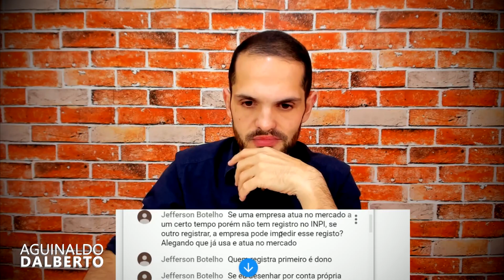Estão Registrando minha Marca, consigo impedir? _REGISTRO DE MARCA NO INPI.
. Será que você pode impedir que registem a sua marca?

💣 Quer Registrar sua Marca SOZINHO!!

Se você não fez uma oposição contra esse registro no tempo certo (60 dias) lá no início do pedido você poderá entrar com um pedido de anulação se conseguir comprovar que a pessoa que está tentando registrar a sua marca tinha algum vinculo com você e está agindo de má fé.
Se você tem alguma pergunta relacionada ao Registro de Marca, poderá enviá-la no Grupo do WhatsApp para que eu possa te responder.